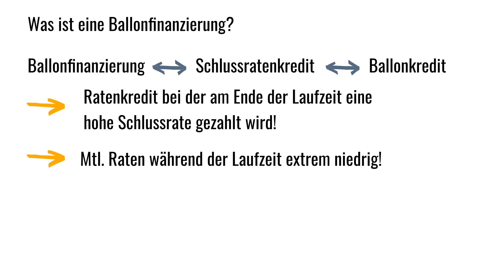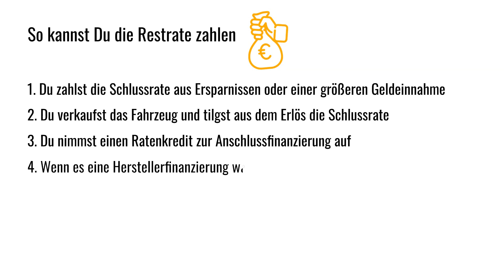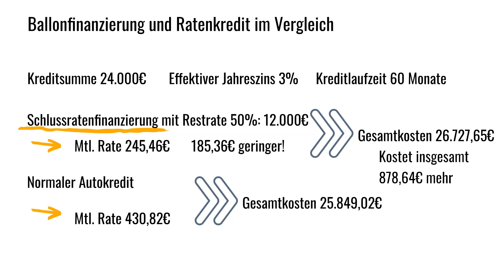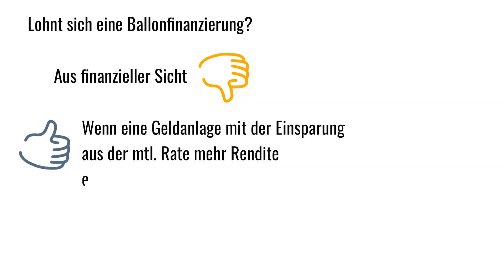Ballonfinanzierung - Lohnt sich der Autokredit mit Schlussrate?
Die SWK Bank bietet keine Ballonfinanzierung mehr.

Die Vorteile und Nachteile der Ballonfinanzierung

In diesem Video beantworten wir die folgenden Fragen:
Was ist eine Ballonfinanzierung? Schlussratenfinanzierung erklärt-.
Welche Ballonkredit Anbieter gibt es für Gebrauchtwagen?
Dauer einer Ballonfinanzierung?
Für wen lohnt sich ein Autokredit mit Schlussrate?
Welcher Anbieter ist günstig?
Wie kann man die Restrate bezahlen
Kann man das Auto zurückgeben?
Wie kann man ein mit Ballonkredit finanziertes Auto verkaufen?

Ausserdem zeigen wir Dir ein Beispiel mit Berechnung der Raten.

Inhalt:
0:38 Was ist eine Ballonfinanzierung?
1:05 Möglichkeiten für die Restrate
1:35 Vorteile der Autofinanzierung mit Schlussrate
1:45 Nachteile Autokredite mit Schlussrate
1:57 Ballonfinanzierung und Ratenkredit im Vergleich
2:53 Empfehlenswerte Anbieter
3:32 Lohnt sich eine Ballonfinanzierung?